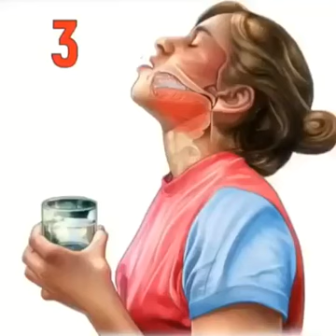91725489 623540525165042 5335604285176545280 n